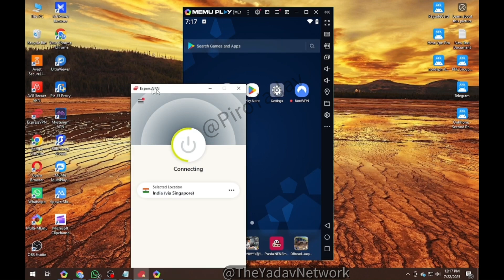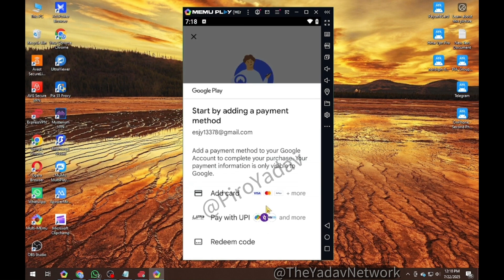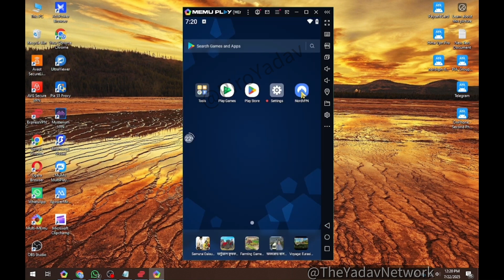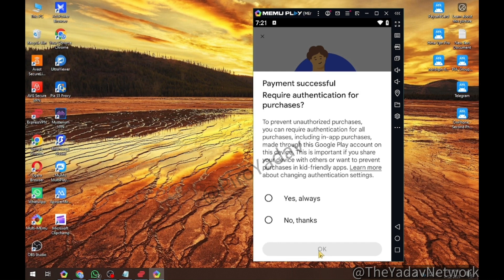🔥 Free NordVPN 2025 | 100% Working Method | Get Premium VPN for Free | Latest Trick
Get NordVPN Premium for Free (2025) 💥
In this video, I’ll show you how to get NordVPN absolutely free with full security and privacy. Follow the steps carefully and enjoy unlimited browsing, streaming, and gaming with the best VPN service!

👉 Features of NordVPN

Secure & Fast Connection

Access Any Country Server 🌍

Hide Your IP & Stay Anonymous

Works on Mobile, PC & Laptop

Free for Lifetime (New Method 2025)

🔒 Stay Safe | Browse Securely | Unlock Global Content

Free NordVPN
Free VPN 2025
NordVPN free account
NordVPN premium free
NordVPN trick 2025
How to get NordVPN free
NordVPN latest update
NordVPN working method
NordVPN hack 2025
NordVPN Telegram